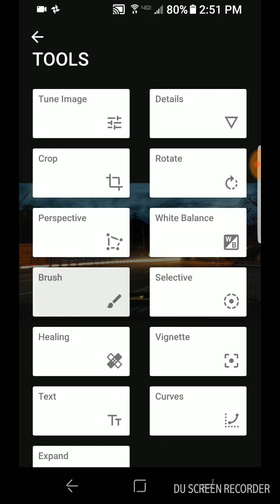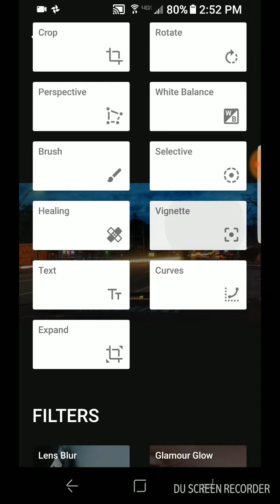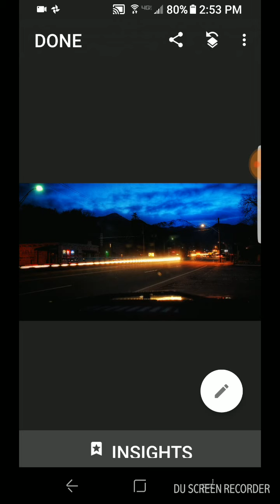Pikes Peak, light painting edit with Snapseed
Shot with camera fv5
On my turbo 2
Iso 100
Infinity
8 sec exposure
Edit in snapseed on S8
DU recorder

I have some photos I've added to sell as
stock images:
sellimages#res19186835
Are you interested in selling all those photos
on your drive (S) doing nothing?
register#res19186835

Have you ever seen a sunset? Maybe you even posted that sunset on instagram. Did you realize that the camera you used didn't even do it justice in anyway? Same here. Thats why I take mine to the next level. I use Snapseed primarily for editing my sunset photos for my instagram posts (usually). I find snapseed so much easier to learn use and I don't want to smash things during or after my photo editing process (Usually, unlike photoshop or lightroom). I would love it if you tagged me in your Snapseed photo edit. It would especially tickle me if you edited and tagged me in a sunset photo. here is the deal it doesn't take as much training as photoshop or lightroom. Photoshop and Lightroom are great photo editing programs certainly. I don't want to touch them. Not to mention how expensive they are. I'll pass. Anyways I also Like to through in some instagram tips and some android app reviews here and there.  I appreciate all my followers and have taken my time over the last 5 years to refine my work and try to provide the best content. Thanks for coming this far! Hope you join me on this journey for many more years to come!